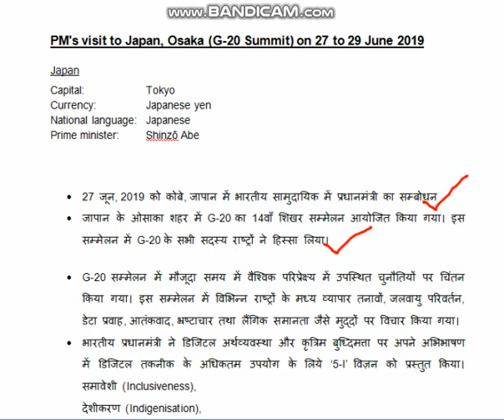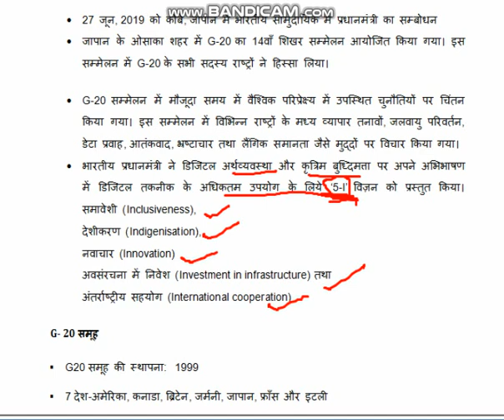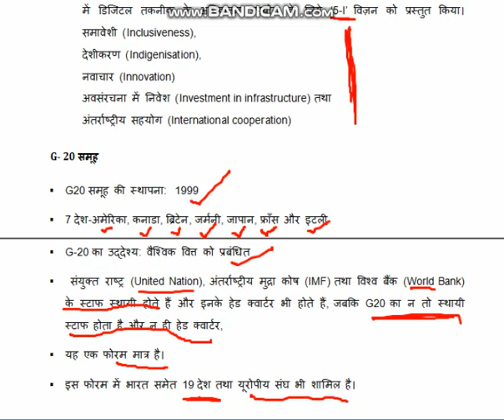PM YATRA With MAP Part # 4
• PM's visit to Japan, Osaka (G-20 Summit) on 27 to 29 June 2019